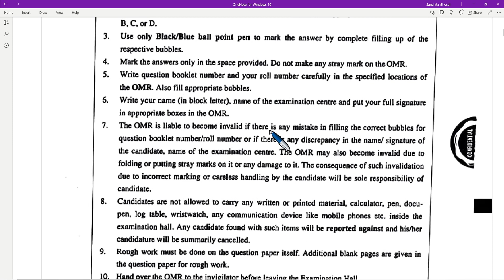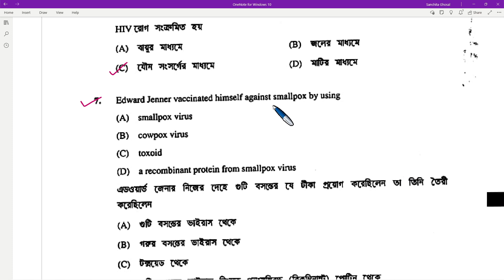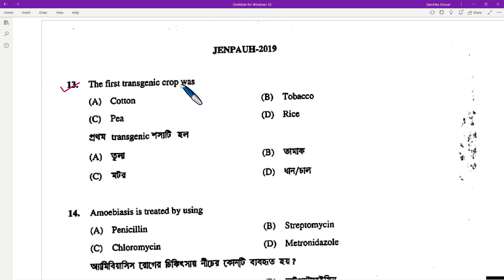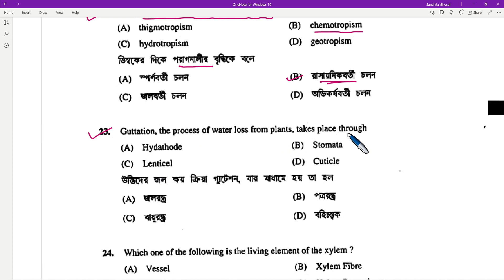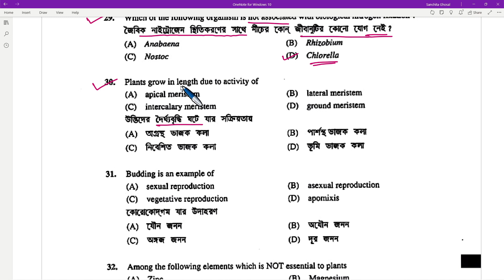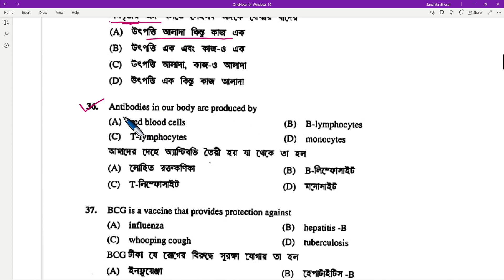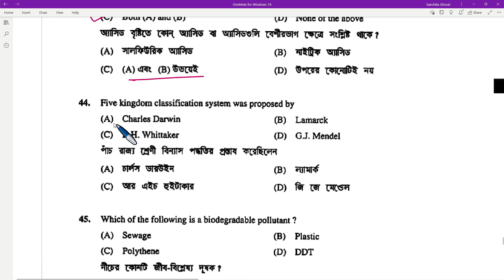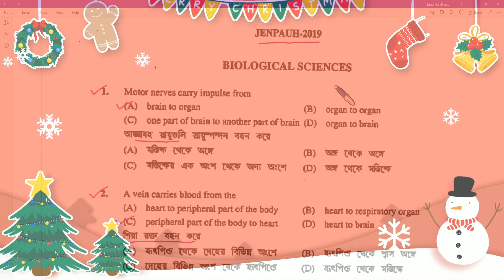JENPAS(UG)-2019 Question Paper|Biology StudyMate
Biology StudyMate